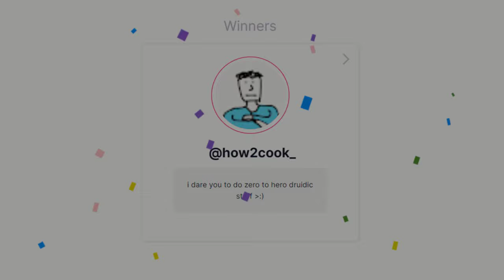Zero To Hero Astral Staff To Level 100 - Albion Online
Albion Online is a sandbox MMORPG set in an open medieval fantasy world. It has a fully player-driven economy; all equipment items are player-crafted. You can freely combine armor pieces and weapons in our unique classless system – you are what you wear. Explore the world and tackle challenging PvE content. Engage other adventurers in small- or large-scale PvP, and conquer territories. Gather. Craft. Trade. Conquer. Leave your mark in the world. AlbionOnline​​ Albion​​
Chapters
00:00 Intro
00:05 Giveaway 7 days premium
00:14 Gameplay Time
00:19 Highlights
00:30 Show Time
32:08 Tier 8
32:38 Stat Of Character
32:58 The End